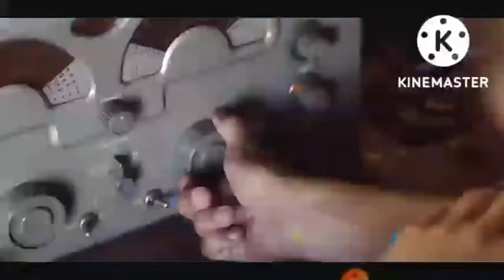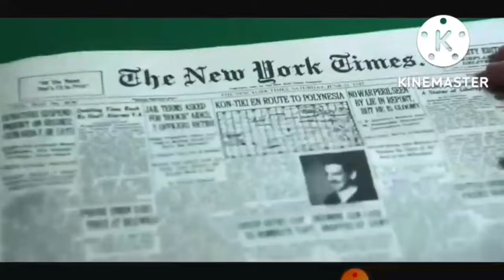The Kon Tiki Documentary - A Survival Story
kon tiki documentary || survival story in see for 134 days

Story of thor || survival story in see for 134 days